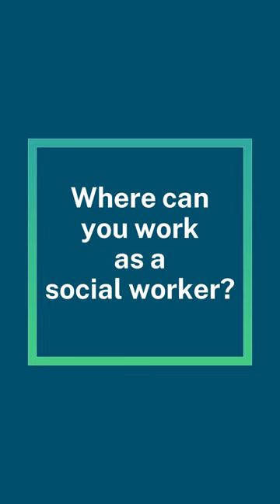Why choose to become a social worker? | Why Choose the Social Work Profession? | NASW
Why choose to become a social worker? | Why Choose the Social Work Profession? | NASW | National Association of Social Workers

Social work is the helping profession.

If you’re looking for a fulfilling career with  a wide variety of options, consider social work. Social workers work to relieve suffering and make a difference in people's lives.